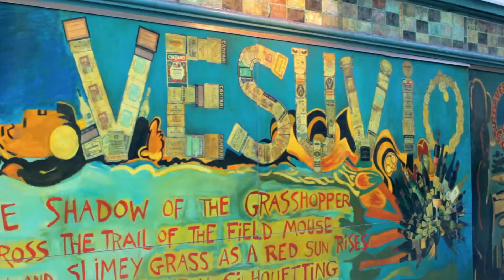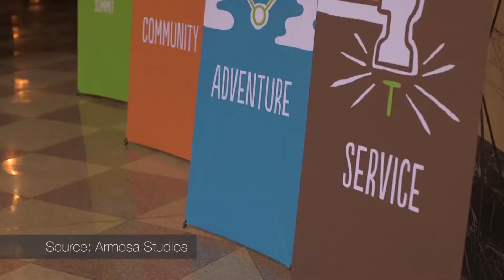Chris Guillebeau: Pursuing Your Quest - Part 1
- Part One: Chris’s story. How Chris got his start as a world traveler and best selling author. We dive into what pushed him to travel to every country in the world and how he started inspiring other people to do the same through his writing and conferences.

Chris Guillebeau is the NYT bestselling author of The Happiness of Pursuit and The $100 Startup. He's a modern day explorer who visited every country in the world by age 35.